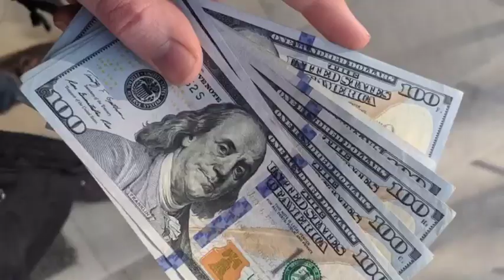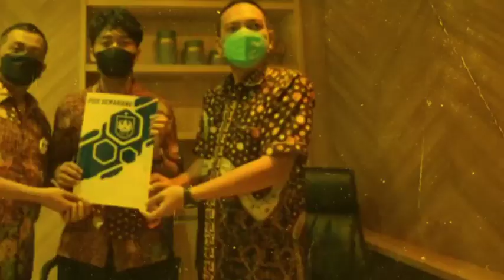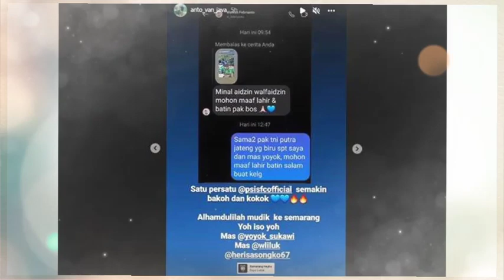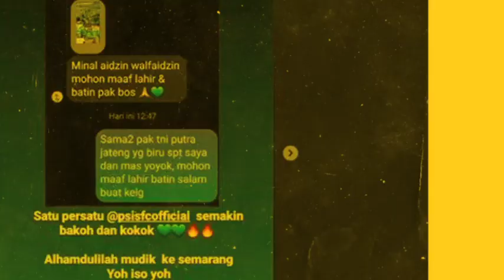TERLALU KAYA‼️BOS PSIS JANJIKAN BONUS BESAR KE DEWANGGA😱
berita sepak bola terbaru dari GILA BOLA TV||berita PSIS semarang
tonton videonya sampai selesai agar memahami isi dalam konten ini

-any content oh this channel is for purposes like education,new reports,interprepation etc.